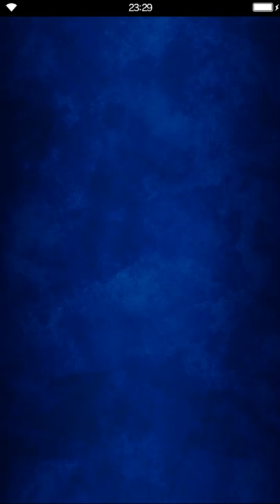Final Fantasy: Brave Exvius - Blacksmith of the Flame #4 Swordmaster